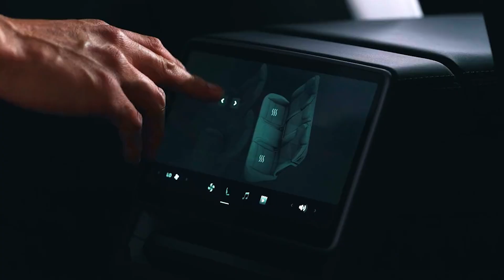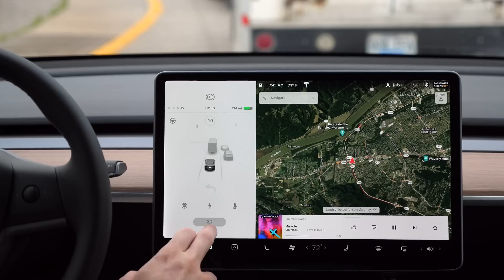Dropping EV Demand